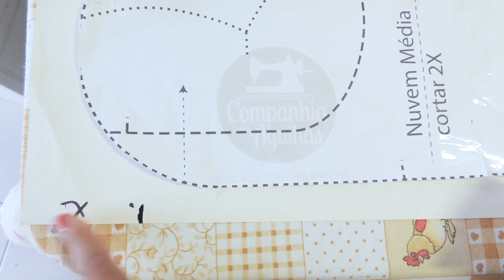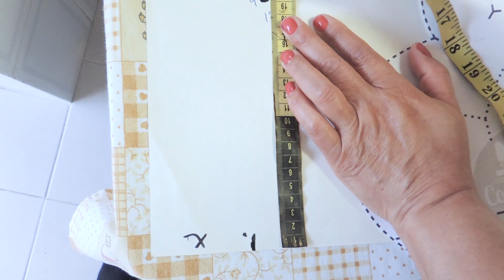ALMOFADA NUVEM COM MOLDE (fácil de fazer) | PASSO A PASSO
Mais uma novidade no canal, almofada nuvem, super fofa e fácil de fazer, as crianças irão amar.